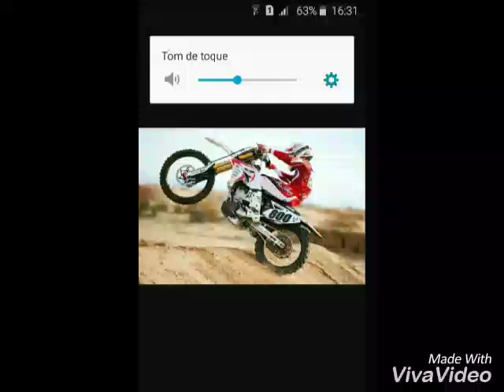Viva video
Deixa seu jóias